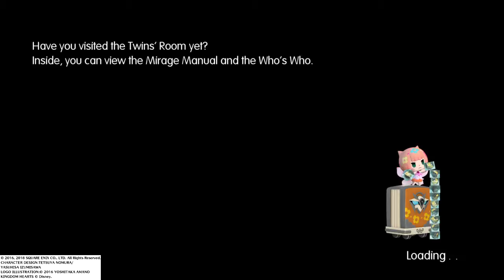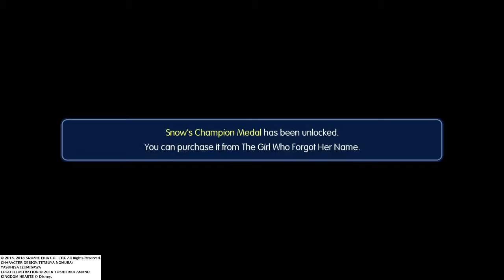WORLD OF FINAL FANTASY - Boss: Golden Flan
I think Lann's on a quest to destroy my IQ.